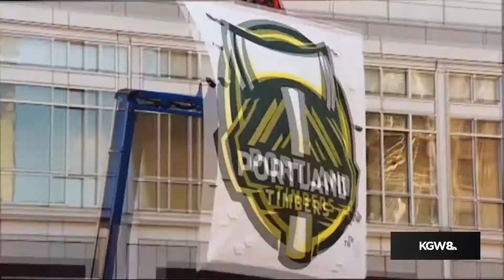Sports Sunday 4 11 21